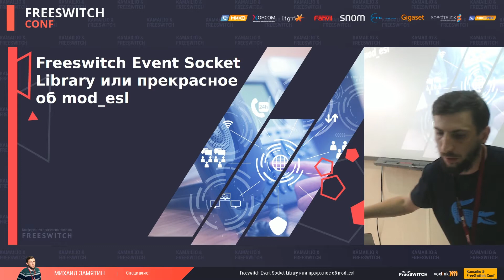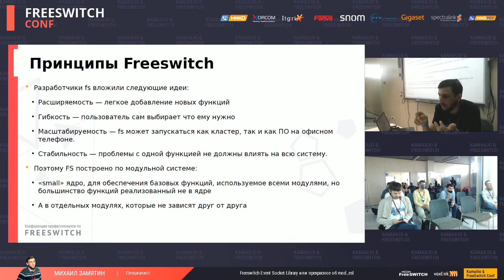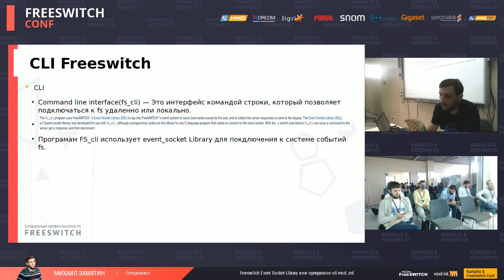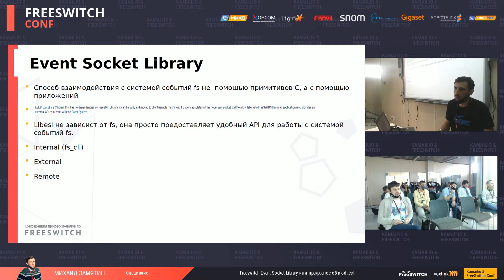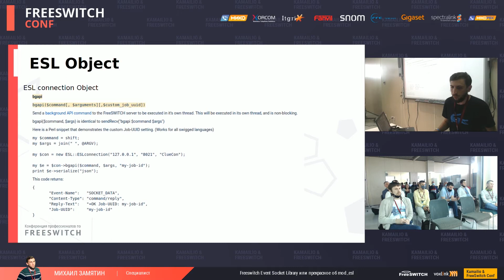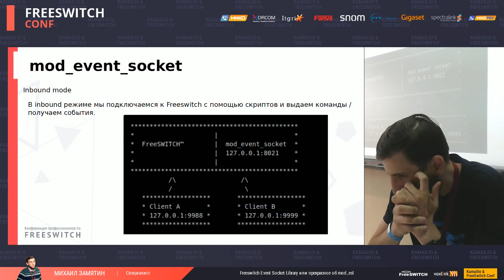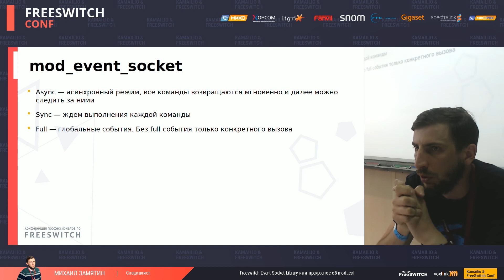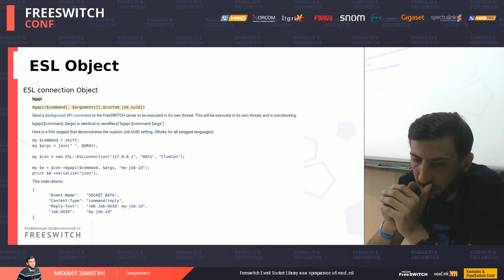Михаил Замятин ― Freeswitch Event Socket Library или прекрасное о mod esl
Из доклада вы узнаете о:
1. всех видах API (очень краткий обзор)
   - mod_xml_curl
   - mod_xml_rpc
   - Script languages(mod_perl, mod_python)
   - Event socket
2. Event Socket Library
   - internal (fs_cli, или mod_event_socket)
- external её можно вынести во внешку и общаться с fs
   - remote (частный случай b)
   2.1 ESL OBJECT
   2.2 ESL EVENT OBJECT
   2.3 api
   2.4 bgpi (разница между api)
3. mod_event_socket
   3.1 inbounbd mode
   3.2 outbound mode
   - sync
   - async
Вы увидите принципы работы с esl в разных режимах. Примеры кода.

00:00   Знакомство с участниками + краткая информация выступления
00:27   Краткий обзор архитектуры
00:27   Принципы FreeSWITCH
02:34   API (Application programming interface) - программный интерфейс приложения, интерфейс прикладного программирования
02:35   API. FreeSWITCH
03:15   CLI FreeSWITCH
04:20   API/Event interface FreeSWITCH – Что это?
05:20   Знакомство с Scripting interface FreeSWITCH
05:53   Знакомство с Event Socket Library
07:27   Особенности ESL Object
10:13   Модуль mod_event_socket
13:22   Конец мастер-класса + дополнительные вопросы